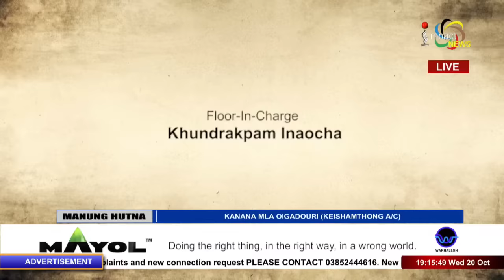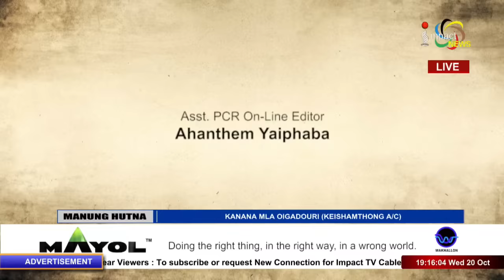KANANA MLA OIGADOURI? (KEISHAMTHONG A/C) on Manung Hutna 20 OCT 2021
Guests:
Langpoklakpam Jayantakumar Singh
Sitting MLA, Keishamthong A/C

Shivachandra Rajkumar
Intending Candidate, Keishamthong A/C

 Maheshwar Thounaojam
President, RPI(A) Manipur

Host:
Raj Nongthombam